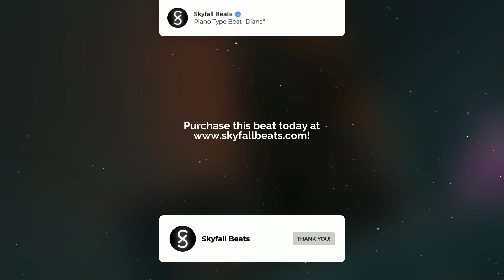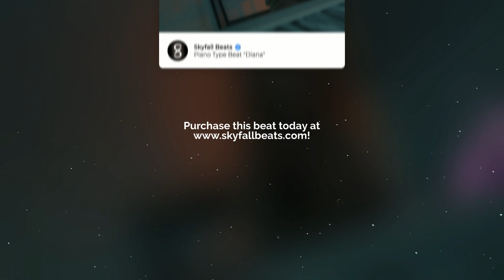sad piano type beat 2022 "Diana" | emotional rap instrumental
(BUY 2 GET 1 FOR FREE!)

| INFORMATION |
Term of Use:
"Free" downloads are available for demoing and NON-PROFIT ONLY. Please purchase a license to use and release this beat instrumental commercially. It is also prohibited to register the beat and / or new song with any content identification service (Content ID, Youtube Money) .

Any unauthorised use of the beats, including commercial use of tagged beats as well as unauthorised reselling, is considered a direct violation of the copyright law and is infringing upon the copyrights of the works of Skyfall Beats. Under the fullest extent of the law, Skyfall Beats  reserves the right to take legal action or pursue financial compensation as a result of any breach or violation of the copyright policy.